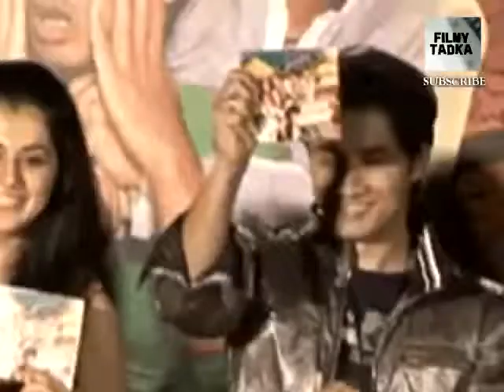Taapsee Pannu to endore Everyouth Products!